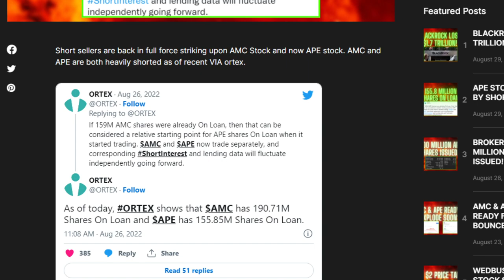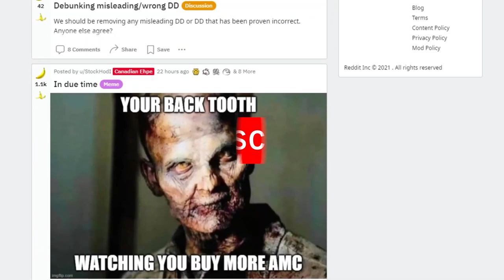APE STOCK TARGETED BY SHORT SELLERS!